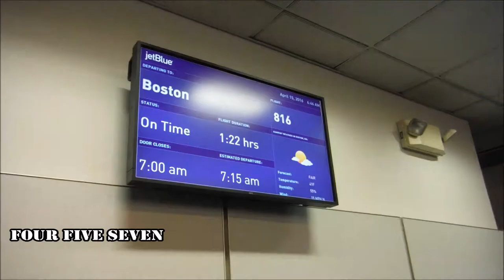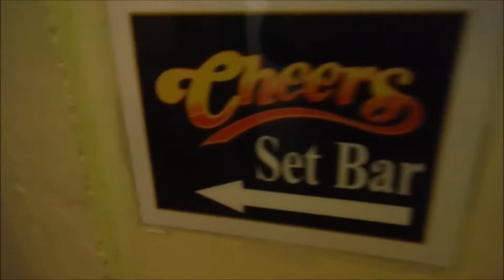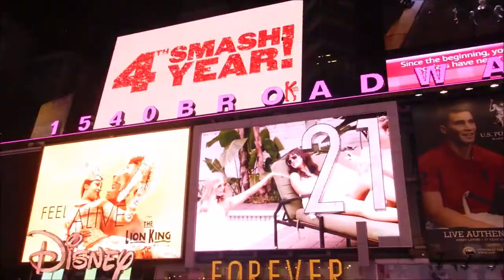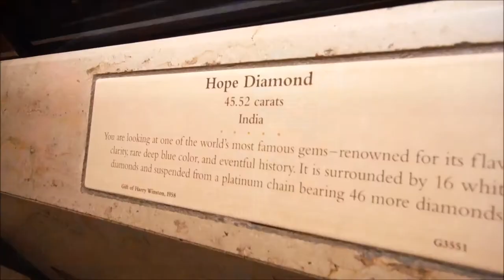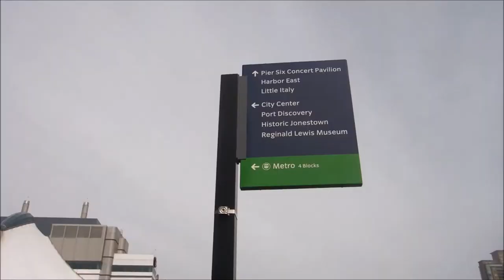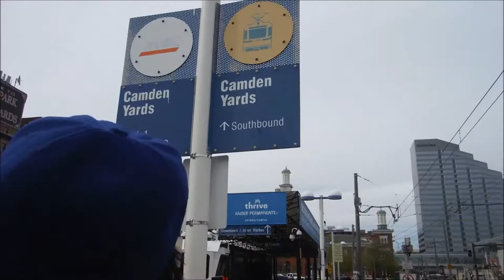JayWalkerPOV Productions Presents : Four Five Seven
This 6-minute travel film features highlights of a Spring Trip in 2016, encompassing four sporting events, five cities, all in the span of seven days.
The trip takes us on through the beautiful cities of Boston, Washington, Philadelphia, Baltimore and New York City.

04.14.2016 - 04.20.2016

Scenes shot with the FujiFilm XP70 Camera